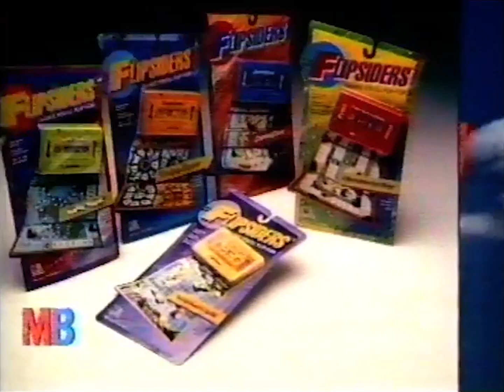Flipsiders Milton Bradley Pocket-Sized Board Games UK Ad (1989)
UK commercial for the Milton Bradley pocket-sized board games Flipsiders from 1989.